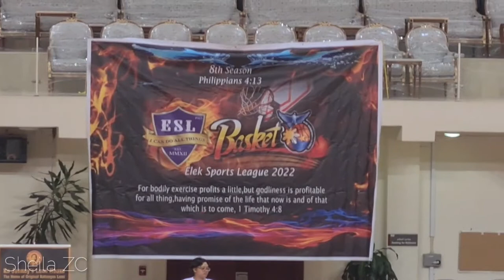TGSS VS. KOG EKKLESIA || BASKETBALL GAME